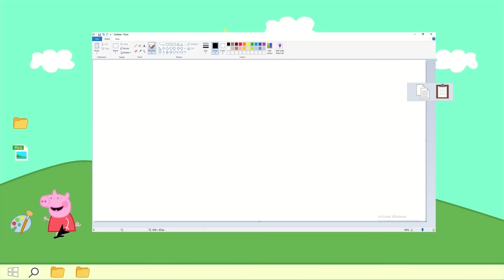Peppa Pig Reaction - Peppa Pig X Roblox Funny Animation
CREDIT:
Admin: Pham Loc
Scriptwriter - Ha Lee
Artist - Le Vi
Character: Le Vi
Animator - Pham Thu
Editor : Long